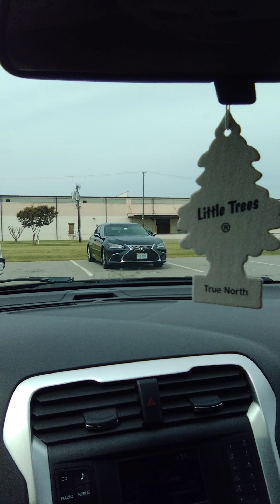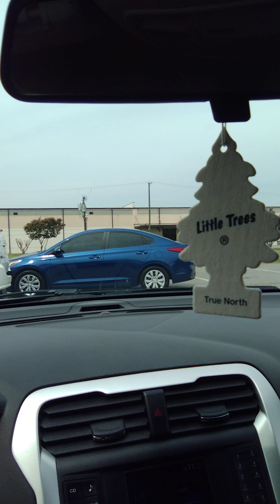mad infinite bop your head